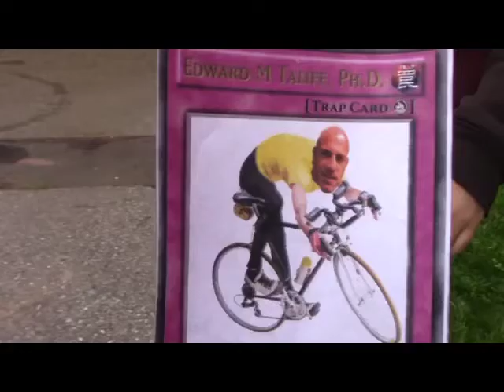WUT #66 12/12/18 2